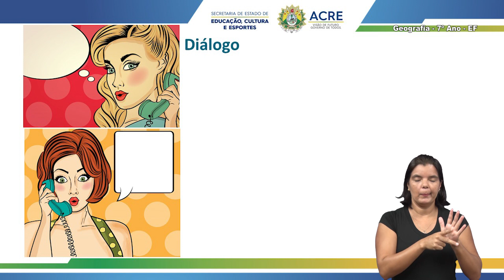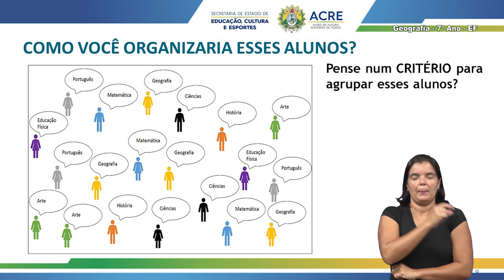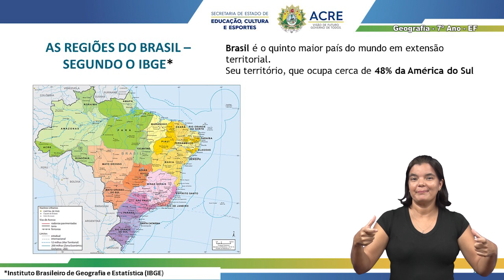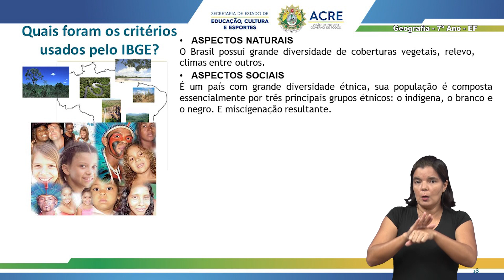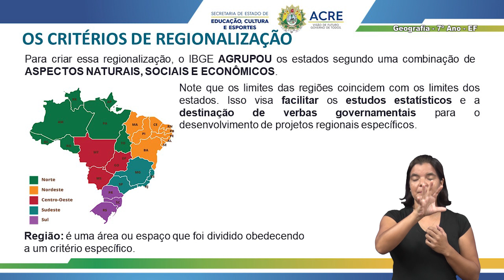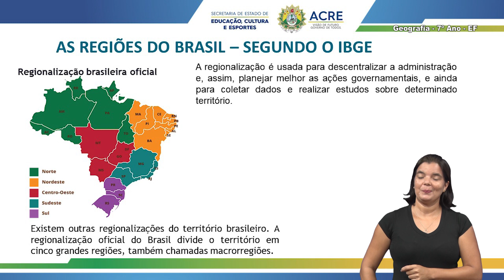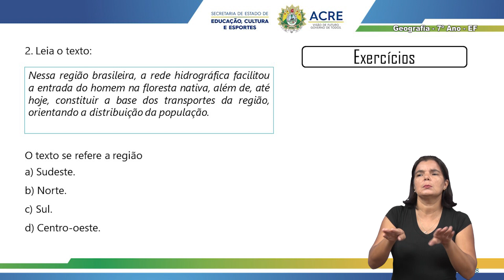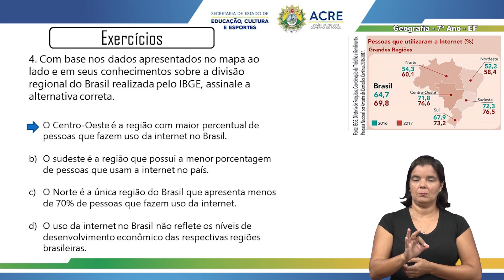7º Ano - Geografia - Aula 03 - Regiões do Brasil - Segundo o IBGE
7° Ano do Ensino Fundamental - Anos Finais.
Aula 003 de Geografia.
Tema: Regiões do Brasil - Segundo o IBGE.
Professor: Célio.